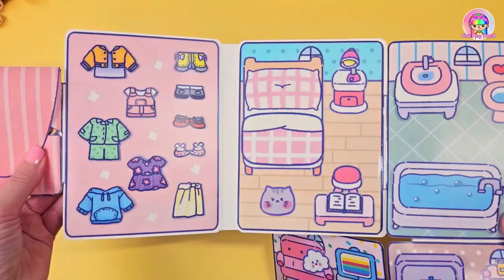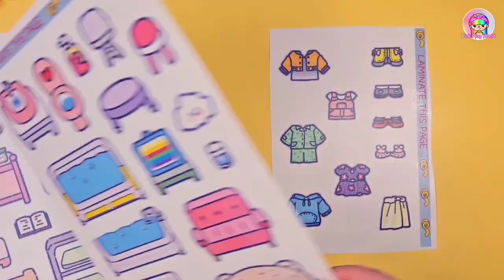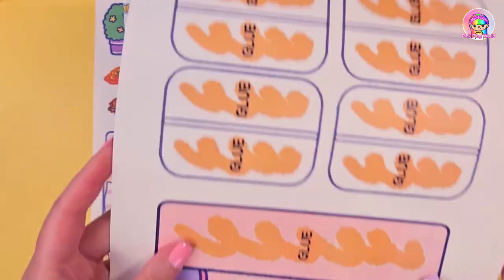DIY Cute House for Paper dolls_Diary House_Paper Crafts quietbook paperdiy tutorials 2023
***DIY Cute House for Paper Dolls - Diary House - Paper Crafts***

Welcome to the enchanting world of DIY paper crafts! In this tutorial, we'll guide you through the creation of a delightful Diary House, perfect for your beloved paper dolls. This adorable and imaginative project is sure to bring joy and creativity to your quiet book or paper playtime activities.

**Materials Needed:**
- Colored craft papers (assorted colors)
- Cardboard or thick paper for the base
- Scissors
- Glue or double-sided tape
- Pencil and eraser
- Ruler
- Decorative embellishments (stickers, rhinestones, ribbons, etc.)
- Markers or colored pencils for extra detailing

**Step-by-Step Guide:**

**Step 1: Design the House**
Begin by designing the outline of your Diary House on the cardboard or thick paper. You can create a simple rectangular shape or unleash your creativity by adding unique architectural elements like doors, windows, and a roof. The size of the house will depend on your preference and the size of your paper dolls.

**Step 2: Cut and Assemble**
Using the scissors, carefully cut out the house outline. Next, fold the cardboard along the lines of your design to create the 3D structure of the Diary House. Secure the folds using glue or double-sided tape, ensuring the house stays upright.

**Step 3: Decorate the House**
Now comes the fun part - decorating your Diary House! Use colored craft papers to add vibrant walls and a cheerful roof. You can create patterns, use different textures, or even add a little garden or balcony to give the house more character. Allow your imagination to run wild!

**Step 4: Furnish the Interior**
No Diary House is complete without cozy interiors. Design and cut out furniture pieces, such as a tiny bed, table, chairs, and other cute accessories for your paper dolls. Place them inside the house to bring it to life.

**Step 5: Personalize with Details**
Add lovely details to your Diary House using markers or colored pencils. Draw curtains for the windows, intricate designs on the walls, and patterns on the furniture. You can also glue on decorative embellishments like stickers, rhinestones, and ribbons to enhance the charm of the house.

**Step 6: Create a Mini Diary**
Every paper doll needs a diary! Craft a tiny diary or journal using small pieces of paper and binding them together with a string or ribbon. Place it inside the house, allowing your paper dolls to write and draw their adventures.

**Step 7: Play and Display**
Congratulations! Your DIY Cute House for Paper Dolls - Diary House - Paper Crafts is now ready for playtime fun. Set up your paper dolls inside the house, have them explore their new home, and create beautiful memories together. When not in use, the Diary House makes an adorable display piece for your quiet book or paper craft collection.

Remember, this project is all about creativity and imagination. Feel free to add your unique touch to the design, experiment with various colors, and let the magic of DIY paper crafts fill your world with joy! Happy crafting! 🏠✨